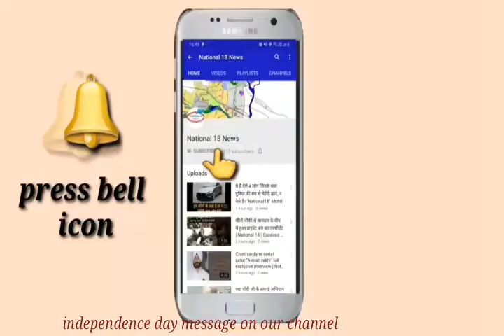राहुल गांधी के खिलाफ धरने पर बैठे कांग्रेसी समर्थक, | national18 |jyoti